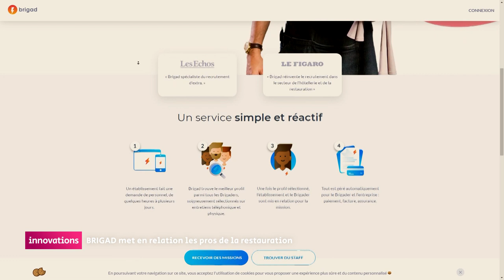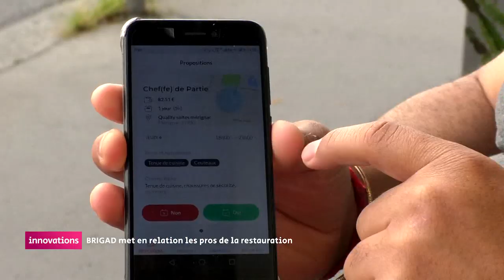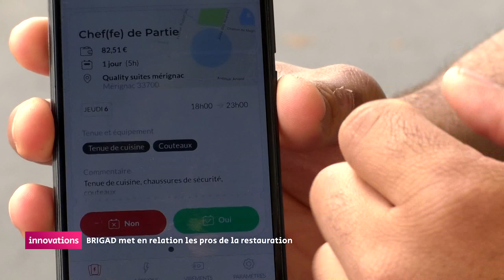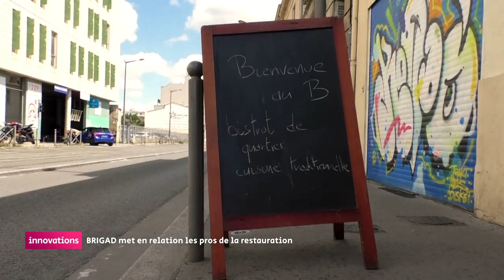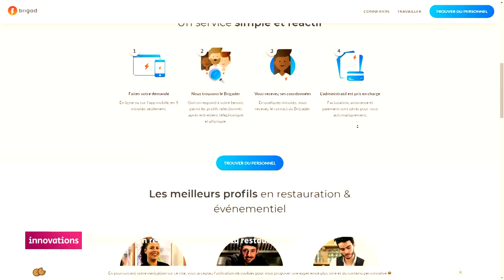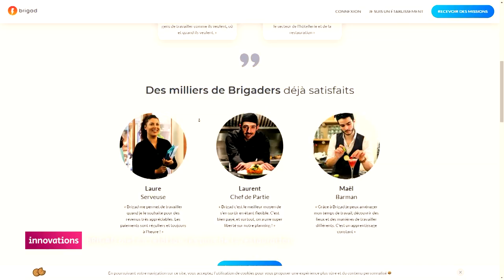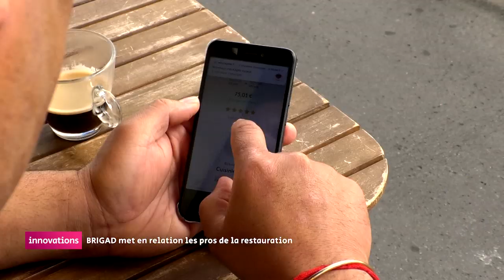Innovations - BRIGAD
Une nouvelle appli met en relation restaurateurs et personnels en recherche de missions